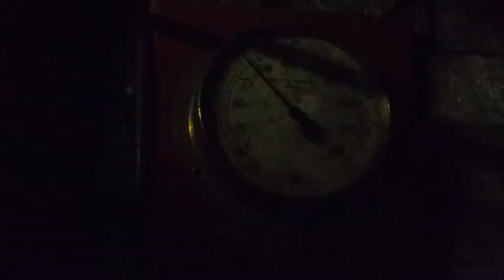Stoking up Claymills pumping station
The Clay Mills sewage pumping station is another of England's National Treasures.  It is arguably one of the most complete steam driven municipal pumping stations in the world behind Wouda Stoomgemaal.  Five original Lancashire boilers, 4 original Gimson beam engines and scores of auxiliary engines still steam in a complete and undisturbed Victorian engine house.

The fourth out of four main engines is being restored and so far two of the original five boilers are in service with a third on the way.  Please support this place.